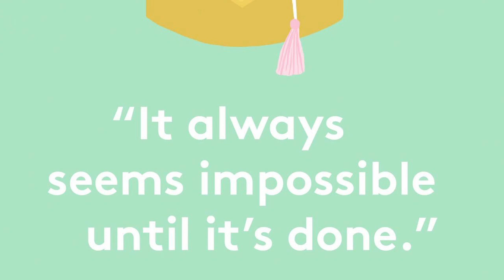Monday, September 11, 2023